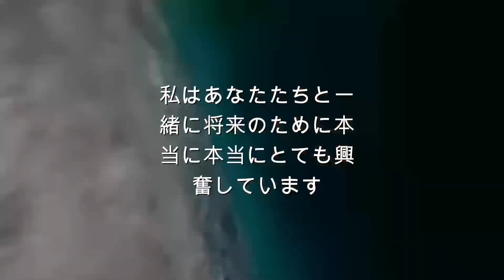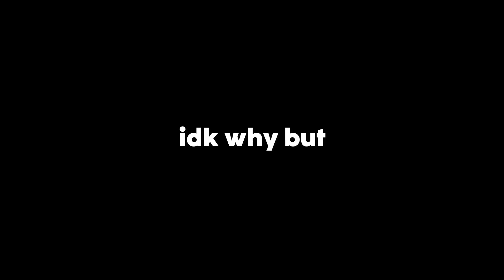VISITING A 9 YEAR OLD ABANDONED HOUSE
PEACE!

Timestamps:
00:00 - Intro
01:30 - Vlog
08:38 - Outro

Uploading for promotional & non-profitable purposes. If you are the original owner and request the video to be globally blocked or muted, I'll gladly do so.